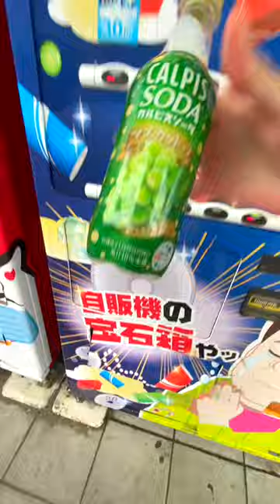DISTRIBUTORE di BIBITE a solo 8 CENTESIMI!!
In questo video: DISTRIBUTORE di BIBITE a solo 8 CENTESIMI!! Shorts